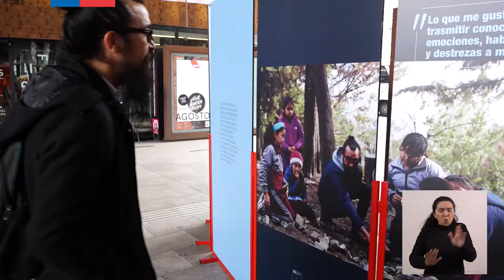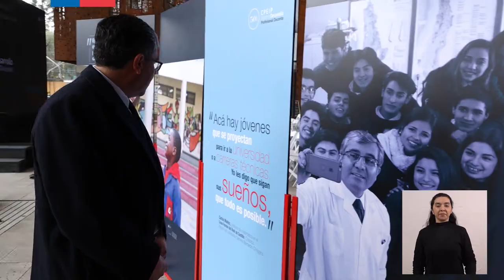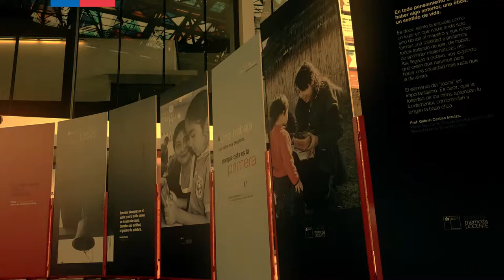Inauguración muestra fotográfica “Nuestra Memoria Docente”. Ministerio de Educación de Chile.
Inauguración muestra fotográfica “Nuestra Memoria Docente” por los 50 años de existencia del CPEIP.

Centro de Perfeccionamiento, Experimentación e Investigaciones Pedagógicas del Ministerio de Educación de Chile.

La Filmadora Producciones